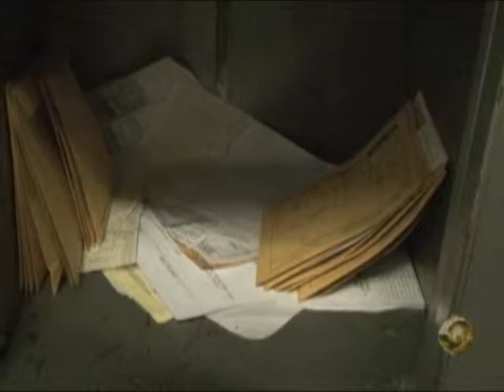ASSALTO LOJA DE ALIANÇAS